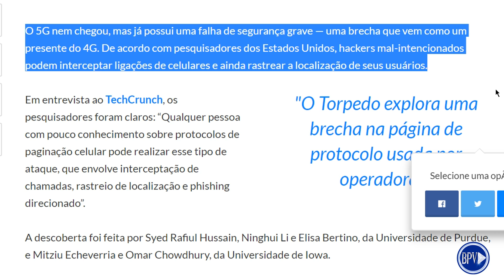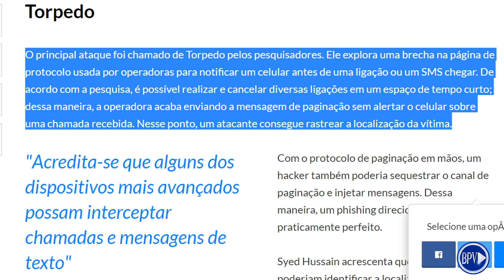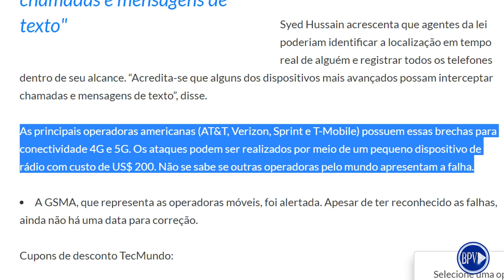Estamos em PERIGO? Falhas de Segurança na INTERNET 4G e 5G!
Estamos em Perigo? Falhas de Segurança na internet 4G e 5G deixam hackers interceptarem ligações e espionarem os usuários. SAIBA MAIS... COMPARTILHE!

Para fazer uma Doação para ajudar o Canal BPV:
Banco Itaú
Agência: 6124
Conta: 90573-5
Conta Corrente